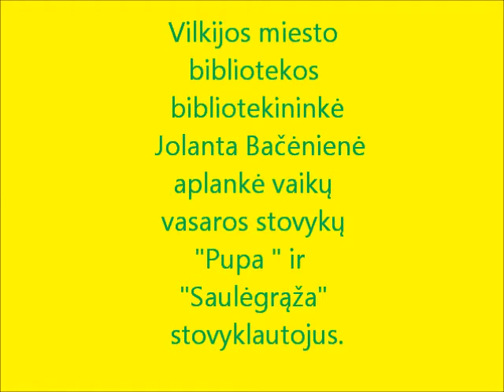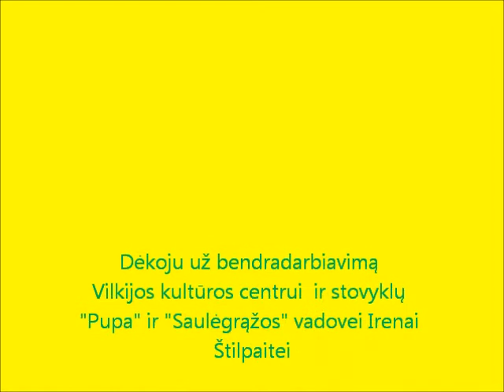Stovykla "Pupa " ir "Saulėgrąža"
Birželio mėnesį Ivaniškių kaime , Kėdainių rajone vyksta vaikų vasaros stovykla . 11 metų gražus bendradarbiavimas vyksta su Vilkijos miesto bibliotekos bibliotekininke Jolanta Bačėniene. Kiekvienais metais bibliotekininkė aplanko stovyklautojus , pristato  vykstančias knygų skaitymo akcijas ,  praveda garsinius skaitymus ir t.t.